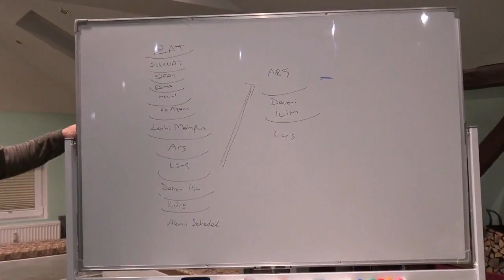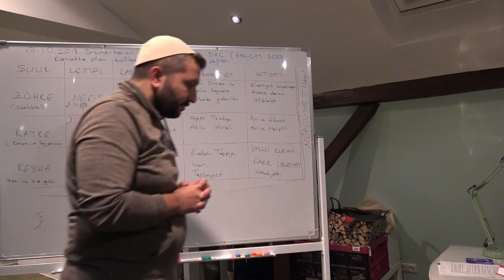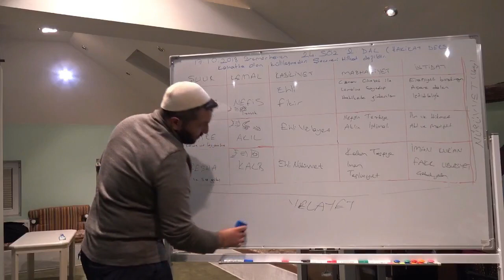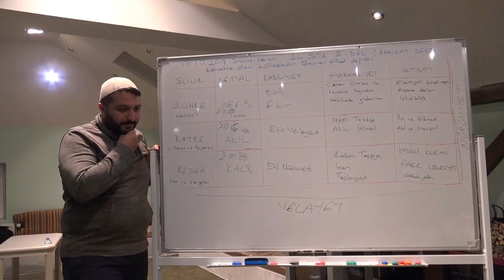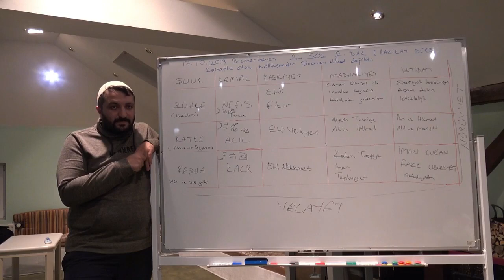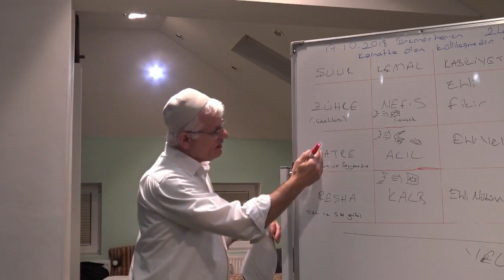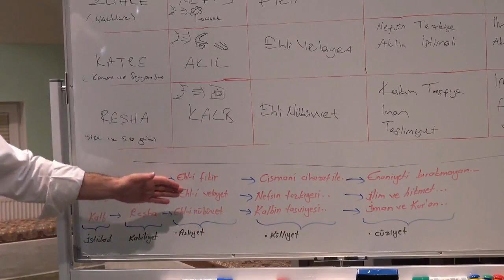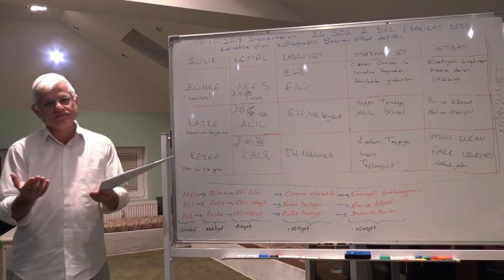24. SÖZ 2.Dal İrfan Özsoy